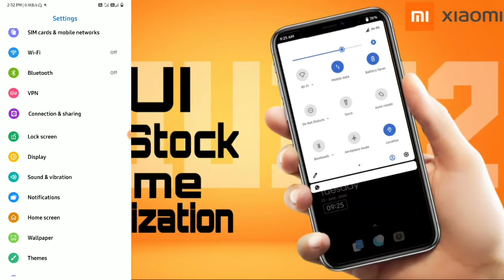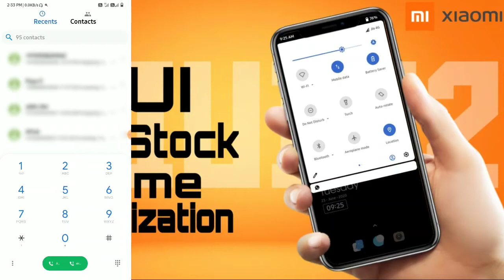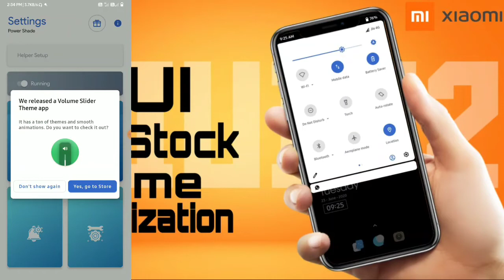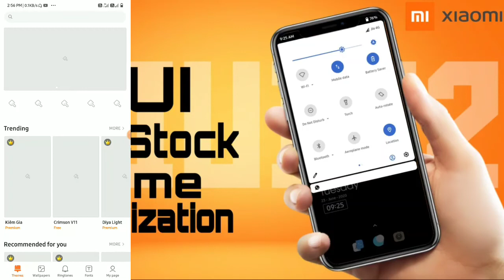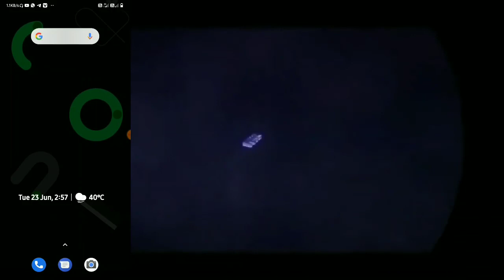Best Stock Theme for any Xiaomi Devices | Awesome Notification Bar | Best Customization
▁ ▂ ▄ ▅ ▆ ▇ █ Mr RiTiK welcomes you █ ▇ ▆ ▅ ▄ ▂ ▁

Hey, What's Up Guys! This Is Me RiTiK sharma From (Mr RiTik) =